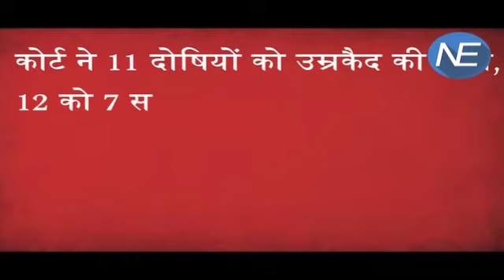Gulbarga society case के दोषियों को हुई सजा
A special SIT court on Friday pronounced the quantum of sentence for 24 convicts in the Gulbarg Society massacre in which 69 people, including former Congress lawmaker Ehsaan Jafri, were killed. A Ahmedabad court awarded life imprisonment for 14 years to 11 people who were held guilty of murder in the Gulbarg society massacre case. Twelve persons guilty of arson and rioting were sentenced to seven years jail. One convict was awarded 10 years imprisonment.